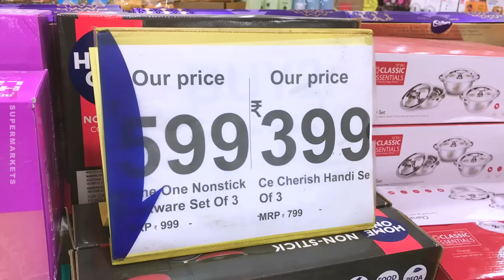D Mart FRESH Stainless Steel Starts @ 10rs Aluminium Kitchen Products Latest Offers Under 99/-